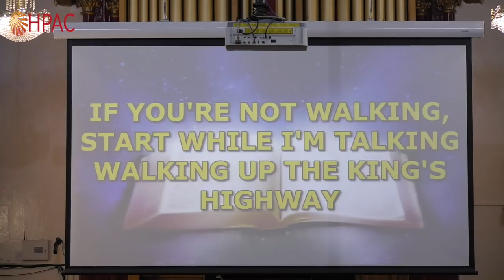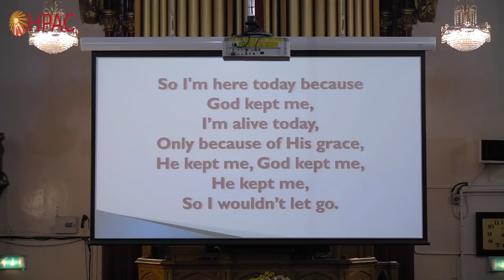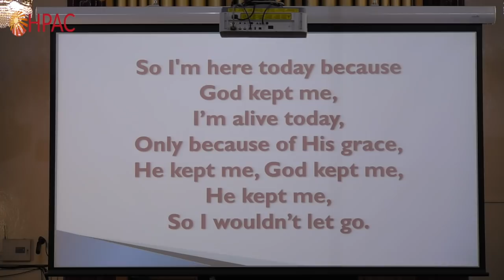HPAC | Morning Service- 26th January 2020 | Preserve Me O God